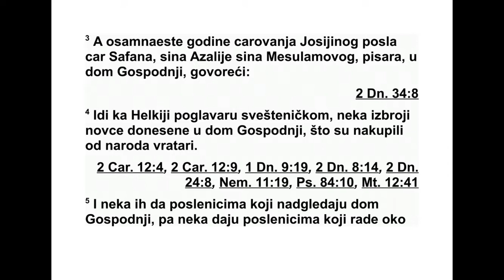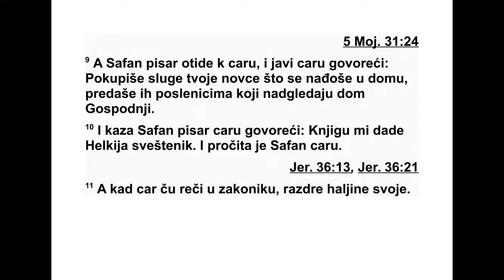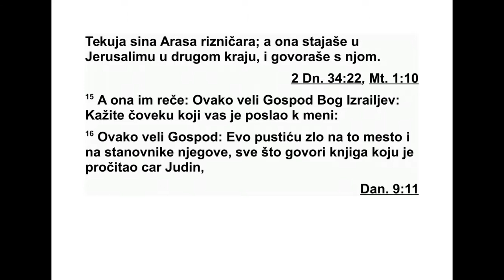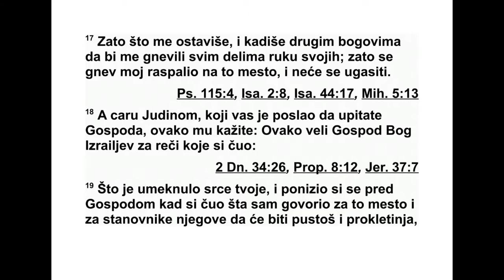DRUGA KNJIGA O CAREVIMA DVADESESTDRUGA GLAVA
22 Јосија је имао осам година кад је по -
чео да влада и владао је тридесет и једну го -
дину у Јерусалиму. Његова мајка звала се
Је дида и била је кћи Адаје из Воската. 2 Он
је чинио оно што је исправно у Господњим
очима и у свему је ходио путем Давида, свог
праоца, не скрећући ни десно ни лево.
3 Осамнаесте године свог владања, цар Јо -
сија је послао свог писара Сафана, сина
Азалије, Месула мовог сина, у Господњи дом
и рекао му: 4 „Иди код првосвештеника Хел -
кије. Нека он припреми новац који се доноси
у Господњи дом и који вратари скупљају од
народа. 5 Нека се новац преда онима који су
пос тављени да надгледају послове у Гос под -
њем дому, а они нека га дају онима који ра -
де на Господњем дому да се поправе ош те -
ћења на дому, 6 градитељима, зидарима и
дру гим мајсторима, и да се купи дрвна грађа
и клесани камен за поправку дома. 7 Али не -
ка се од оних којима је предат новац не тра -
жи да полажу рачуне за то како га троше,
јер они раде верно.”
8 Касније је првосвештеник Хелкија рекао
писару Сафану: „Пронашао сам књигу за ко -
на у Господњем дому.” Хелкија је дао књигу
Сафану и он је почео да је чита. 9 Тада је
писар Сафан отишао код цара и известио га:
„Твоје слуге су скупиле новац који се доноси
у дом и пре дале су га онима који су пос тав -
љени да надгледају послове у Господњем
до му.” 10 Писар Сафан је затим рекао цару:
„Свеште ник Хелкија ми је дао једну књигу.”
И Сафан је почео да је чита пред царем.
11 Кад је цар чуо речи записане у књизи
закона, раздерао је своје хаљине. 12 Затим
је свештенику Хелкији, Ахикаму, Сафановом
сину, Ахвору, Михејином сину, писару Са фа -
ну и царевом слузи Асаји заповедио: 13
„Иди те и упитајте Господа за мене, за народ
и за сву Јудину земљу. Питајте за речи за -
писане у овој књизи која је прона ђена, јер је
велик Господњи гнев који је плануо на нас
зато што наши праочеви нису слушали речи
ове књиге нити су чинили све што је запи са -
но за нас.”
14 Тако су свеш теник Хелкија, Ахикам, Ах -
вор, Сафан и Асаја отишли код пророчице
Олде, жене Салума, чувара одеће, сина Те -
кује, Арасовог сина. Она је живела у Јеру -
салиму, у новом делу града. Кад су јој каза -
ли због чега су дошли, 15 она им је рекла:
„Овако каже Господ, Израелов Бог: ‘Реците
чо веку који вас је послао код мене: 16 ‘Ова -
ко каже Господ: ‘Ево, пустићу невољу на ово
место и на њего ве становнике, и испунићу
све што стоји у књизи коју је прочитао Јудин
цар, 17 јер су ме оставили и приносе кад
другим боговима да би ме вређали свим де -
лима својих руку. Зато је мој гнев плануо на
ово место и неће се угасити’.” 18 А Јудином
цару који вас шаље да питате Господа ре ци -
те: ‘Овако каже Господ, Израелов Бог, за ре -
чи које си чуо: 19 ‘Зато што ти се срце смек -
шало па си се понизио пред Господом кад си
чуо шта сам објавио против овог места и
његових становника, да ће постати страшан
призор и да ће их снаћи проклетство, и зато
што си раздерао своје хаљине и плакао пре -
да мном, ја сам те услишио’, говори Господ.
20 ‘Зато ћу те прибрати твојим праочевима
и у миру ћеш бити положен у свој гроб. Тво -
је очи неће видети сву невољу коју ћу на не -
ти овом месту’.” Они су донели цару тај од -
говор.